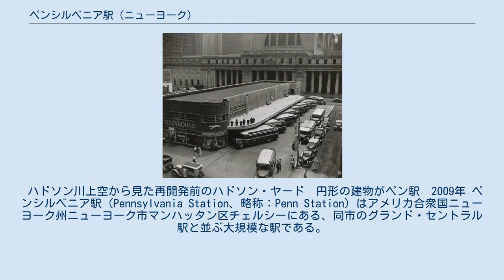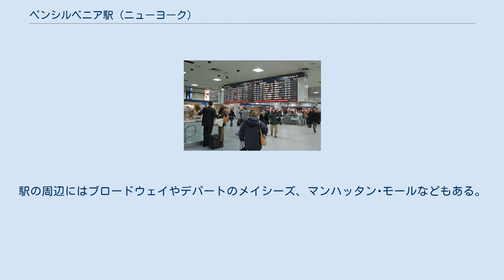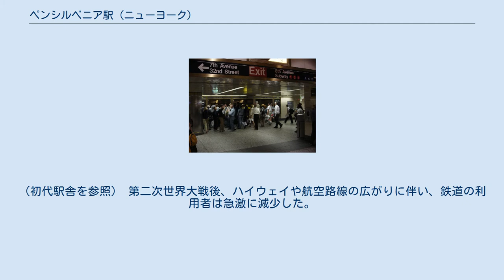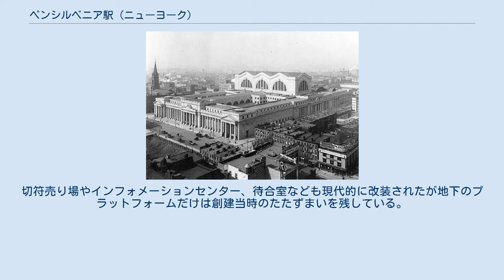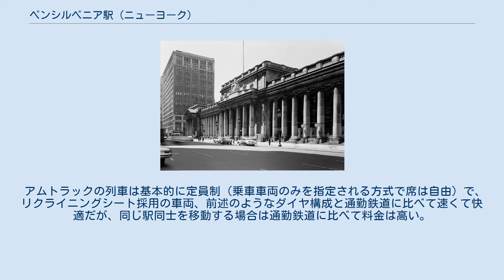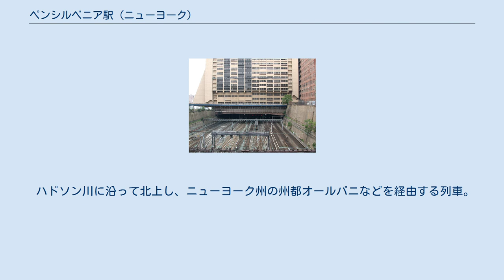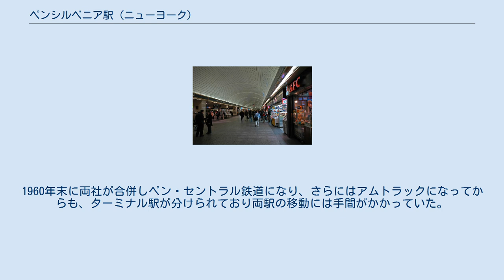ペンシルベニア駅 (ニューヨーク)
ニュージャージー・トランジットの鉄道駅
ロングアイランド･レイルロードのコンコース LIRRの電車に向かうラッシュアワーの群衆 出発ゲート ペン駅の地下のプラットフォームへ向かう線路。
 ハドソン川上空から見た再開発前のハドソン・ヤード　円形の建物がペン駅　2009年 ペンシルベニア駅（Pennsylvania Station、略称：Penn Station）はアメリカ合衆国ニューヨーク州ニューヨーク市マンハッタン区チェルシーにある、同市のグランド・セントラル駅と並ぶ大規模な駅である。
ペン駅、ペン・ステーションの愛称でも呼ばれる。
 ペンシルベニア駅は、チェルシーの北部でミッドタウン・ウエストの中央、7-8番街と31-32丁目に囲まれた街区に位置している。
駅舎はマディソン・スクエア・ガーデンと共有の建物を使っている。
1日あたり、およそ600本もの列車が発着している。
駅の主要施設は地下にあり、プラットフォームは隣のジェームズ・ファーレー郵便局の地下まで伸びている。
郵便局からハドソン川の間の区画には、MTAのウエスト・サイド・ヤード (en) 車両基地があり、周辺では大規模なハドソン・ヤード再開発が進行中である。
駅の周辺にはブロードウェイやデパートのメイシーズ、マンハッタン･モールなどもある。
 地下道などを通じて下記の路線に乗り換えが可能である。
 アメリカの私鉄最大手であったペンシルバニア鉄道のターミナル駅はハドソン川の西岸にあり、マンハッタンからはフェリーで連絡していた。
同社にとってマンハッタン乗り入れは長年の悲願であった。
ハドソン川を渡る鉄道橋は建設できず、河底トンネルは蒸気機関車を通すには適しないため、ハドソン川を渡る方法がない状態であったが、トンネル内を電化して電気機関車が蒸気機関車を牽引することによりマンハッタンに鉄道を引く目途がたつようになった。
1902年、ニューヨーク市当局の建設許可を受け用地の買収が開始、当時テンダーロイン地区と呼ばれた歓楽街の2ブロックが丸ごと更地になった。
1904年には川の下を横断するトンネルと駅舎の建設が始まった。
乗り場は地下にあるため大量の土砂が掘削された。
駅舎はギリシア神殿のように列柱の並ぶ荘厳なボザール様式（歴史主義建築）の建物で、2街区分の敷地いっぱいに建てられた。
駅は1910年に完成・開業した。
（初代駅舎を参照） 第二次世界大戦後、ハイウェイや航空路線の広がりに伴い、鉄道の利用者は急激に減少した。
ペンシルバニア鉄道も赤字経営となり鉄道以外の収益を増やす必要に迫られ、マンハッタンの一等地にあるペン駅舎を建て替えることになった。
反対運動が起こったが1963年に解体は実行された。
しかし歴史的建築保存運動が高揚するきっかけになり、その後のグランド・セントラル駅保存などにつながった。
新駅舎は不動産ディベロッパーとの共同プロジェクトでマディソン・スクエア・ガーデンと共有の建物になった。
切符売り場やインフォメーションセンター、待合室なども現代的に改装されたが地下のプラットフォームだけは創建当時のたたずまいを残している。
 近年、駅舎の建て替え計画がある。
有数の世界都市にふさわしい駅舎を建てるため、マディソン・スクエア・ガーデンはリース契約が切れる2023年までに別の場所へ移転しなければならない。
状況次第では契約更新もあり得るが、現在のところ移転先の有力候補は9番街と28-30丁目に建つUSPSモルガン郵便施設 (Morgan Postal Facility) の敷地となっている。
 アムトラック（Amtrak）の列車は長距離列車でいずれも列車ごとに名前が付いているので、本項でも列車ごとに羅列する。
 ペンステーションの前後を始めとしてニューヨーク近郊のほとんどの区間は複々線になっており、このような区間ではアムトラックの列車は主要駅だけに停車し、小さな駅はメトロノース鉄道（Metro North Railroad）やニュージャージー・トランジット（New Jersey Transit, NJT）のような通勤・近郊鉄道が停車することで長距離移動客と近距離移動客の分離を図っている。
 アムトラックの列車は基本的に定員制（乗車車両のみを指定される方式で席は自由）で、リクライニングシート採用の車両、前述のようなダイヤ構成と通勤鉄道に比べて速くて快適だが、同じ駅同士を移動する...